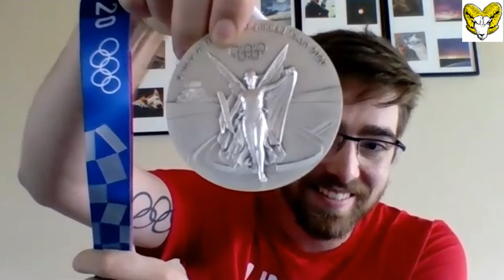Two Time USA Olympian and Robinson Alumnus Lucas Kozeniesky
Enjoy this interview with 2013 Robinson alumnus and 2X USA Olympian in shooting, Lucas Kozeniesky.  He talks to Bryan Hazard about his Olympic and life journey after graduating from Robinson.